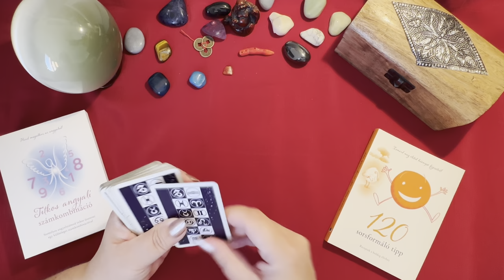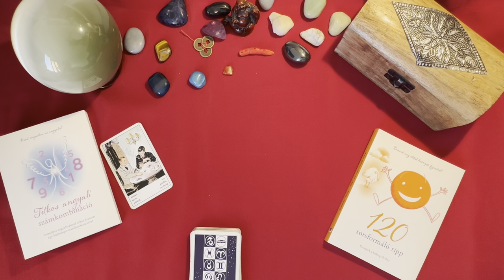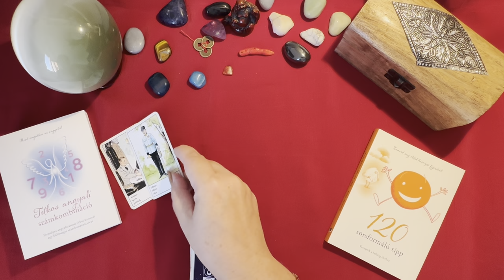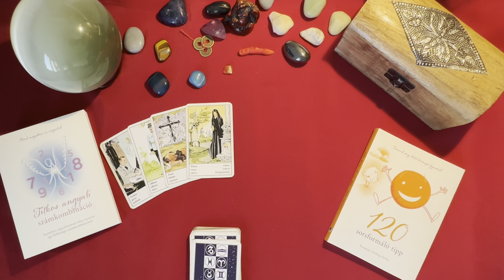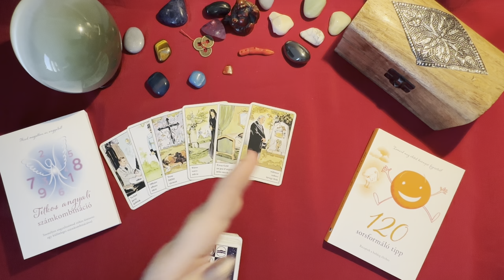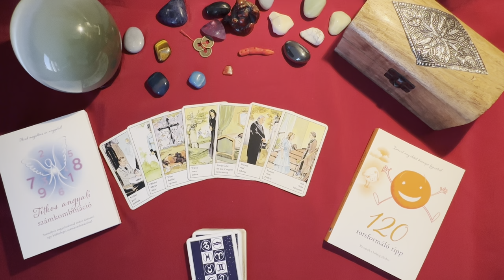🔮 Cigánykártya jóslat (heti): 2023. VII. 24-30. Van konkrét célod? El akarod érni? Mi tart vissza?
𝓗𝓮𝓽𝓲 𝓒𝓲𝓰𝓪́𝓷𝔂𝓴𝓪́𝓻𝓽𝔂𝓪 𝓾̈𝔃𝓮𝓷𝓮𝓽 𝓶𝓲𝓷𝓭𝓮𝓷 𝓷𝓪𝓹𝓻𝓪 1⃣ 𝓵𝓪𝓹!
2023. július 24-30. között

* 𝟮𝟬𝟮𝟯. 𝗮𝘂𝗴𝘂𝘀𝘇𝘁𝘂𝘀 𝟯-𝘁𝗼́𝗹 𝗶𝘀𝗺𝗲́𝘁 𝗛𝗮𝗷𝗱𝘂́𝘀𝘇𝗼𝗯𝗼𝘀𝘇𝗹𝗼́𝗻 𝗹𝗲𝘀𝘇𝗲𝗸, 𝘀𝘇𝗲𝗺𝗲́𝗹𝘆𝗲𝘀 𝗸𝗼𝗻𝘇𝘂𝗹𝘁𝗮́𝗰𝗶𝗼́𝗸𝗮𝘁 𝘁𝗮𝗿𝘁𝗼𝗸! *

A videóban látható könyvek és kártya beszerezhető a webáruházamban.